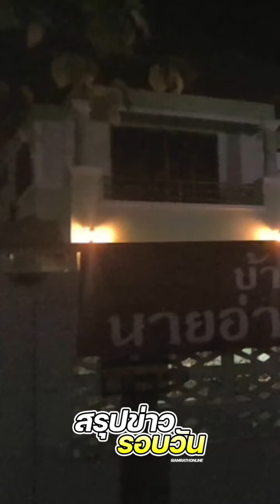หนุ่มคลั่ง แทง อส.ดับ 1 ไล่แทงชาวบ้านบาดเจ็บหลายราย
สรุปข่าวรอบวัน 27 ธันวาคม 2566 หนุ่มคลั่ง แทง อส.ดับ 1 ไล่แทงชาวบ้านบาดเจ็บหลายราย